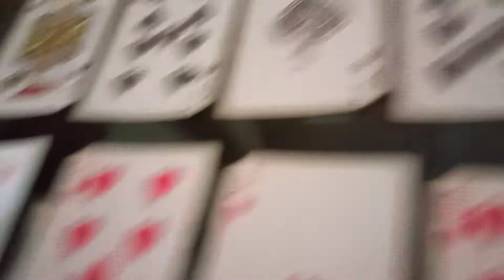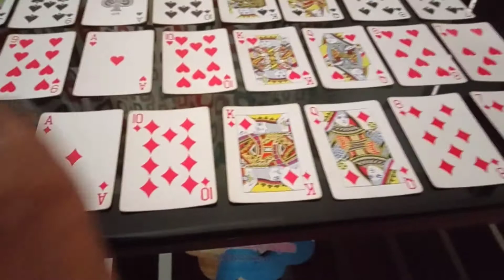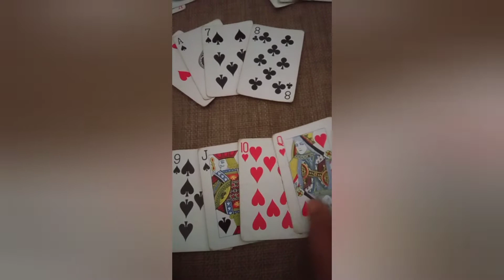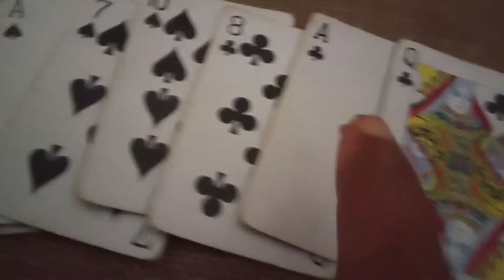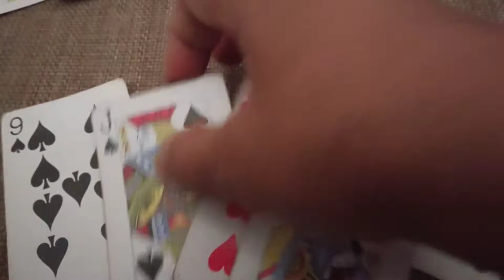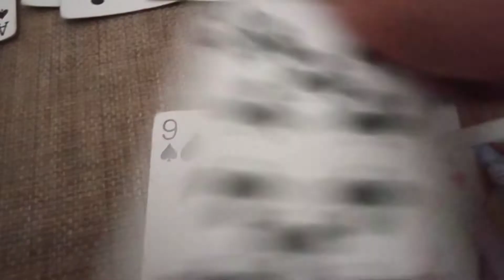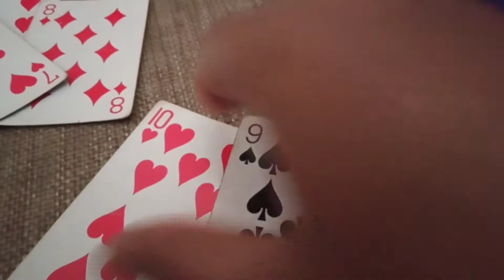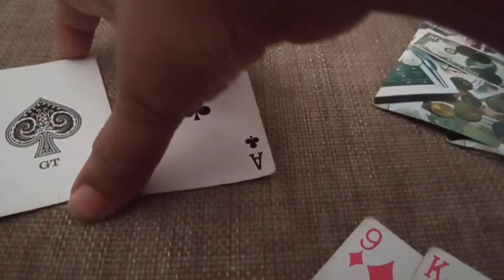ചീട്ട് ലേലം കളി . പഠനം